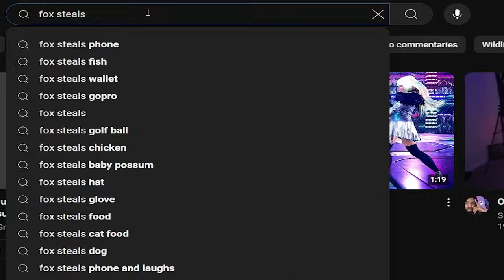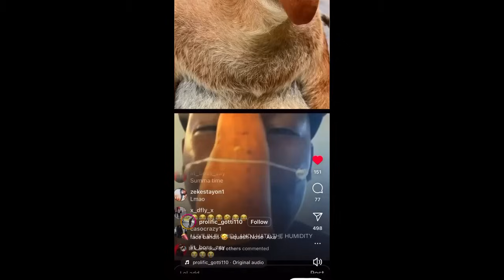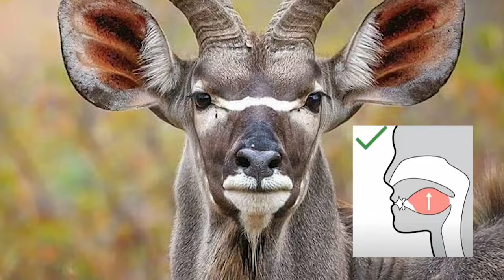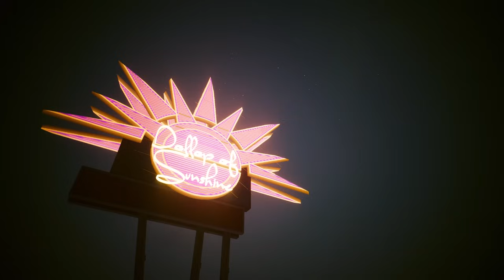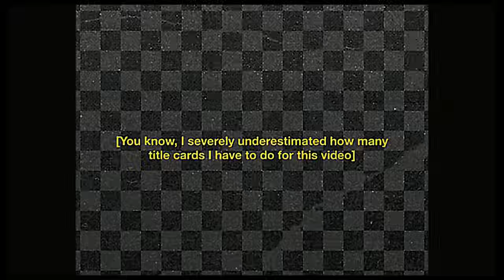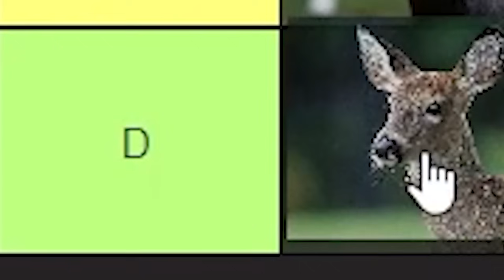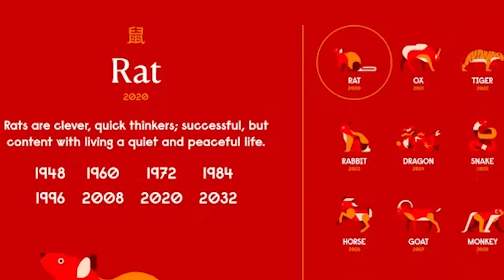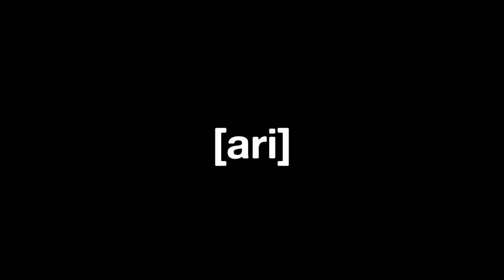Ranking the Animal Kingdom Again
We're talking about animals again 🫡 I always forget what to put here when it's time to write the description

1. Enthusia Professional Racing - Awakening Nurburgring Suite [SLOWED]
2. Gran Turismo 6 - Smooth Talking
3. The Boondocks - Uncle Ruckus Theme
4. Night of the Consumers - A Loyal Employee
5. Fancy Pants Adventure World - Death Strings
6. Enthusia Professional Racing - Prize
7. Gran Turismo 6 - Lotus In Dam
8. TEKKEN Revolution - Riverside Promenade
9. Resident Evil 1 - Save Room
10. Ridge Racer Revolution - Enter Your Name
11. Tyler, the Creator - For The Time Being
12. GT - Bronze Prize
13. TEKKEN 4 - Intro Theme
14. Gran Turismo 5 - Wave Train
15. Modnation Racers - Creation Station 4
17. TEKKEN 6 - Azazel's Chamber
18. NFS Rivals - Hideout Theme
19. Elden Ring - Shadow of the Erdtree
20. Gran Turismo 5 - Afterglow
21. ari - (UNRELEASED)
22. Phoenix Wright - Pressing Pursuit
23. Castle Crashers - Vain Star
24. ari - (UNRELEASED)

some tags (ignore em)